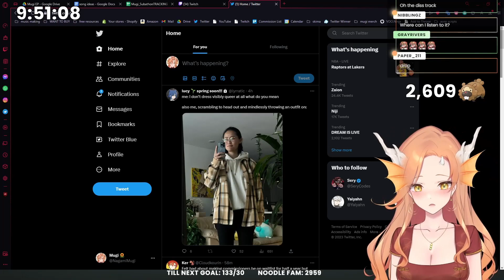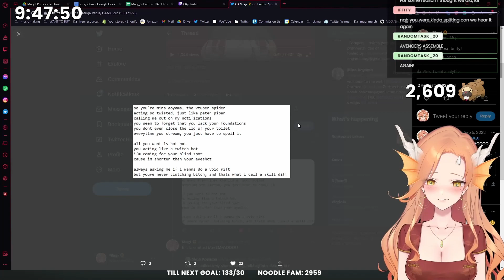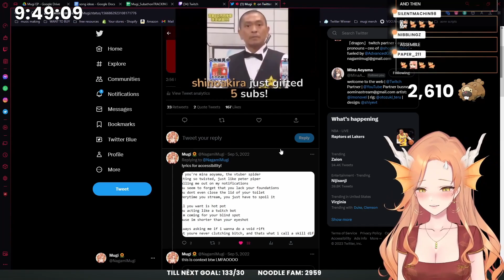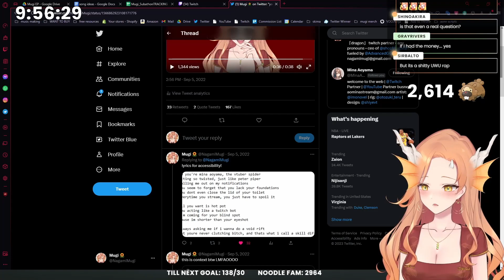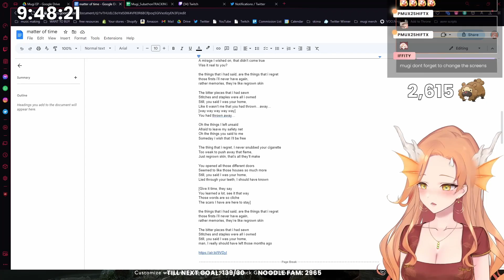Trying to Explore but Consistantly Getting Lost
God of War Playthrough Part 9

Support me!